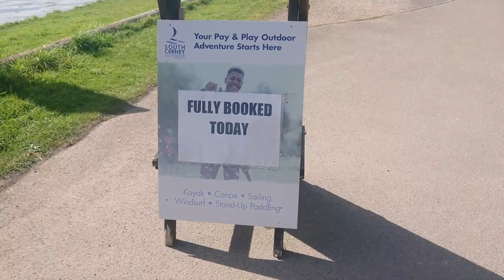Best Leisure Walking Route At South Cerney Village SouthWest England (All About August Walk)